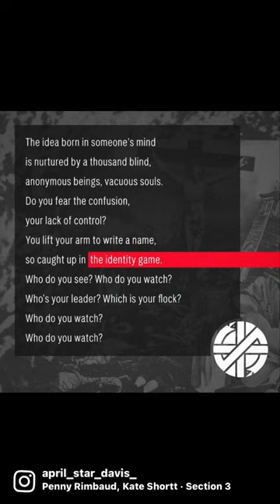Penny rimbaud / crass /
Uk punk d beat legends discharge play Morecambe punk festival